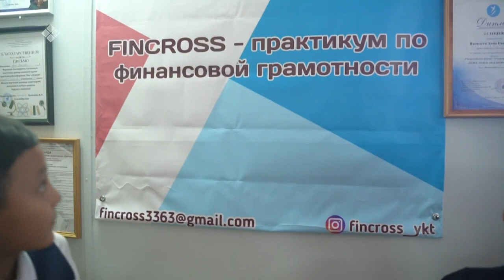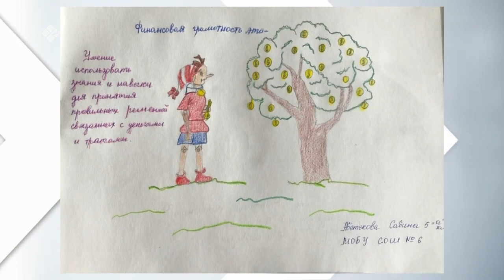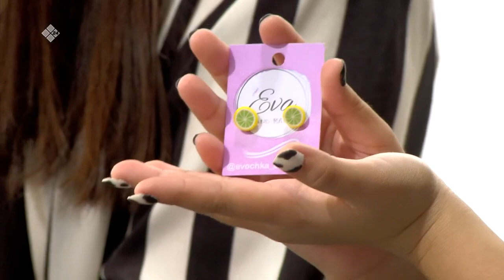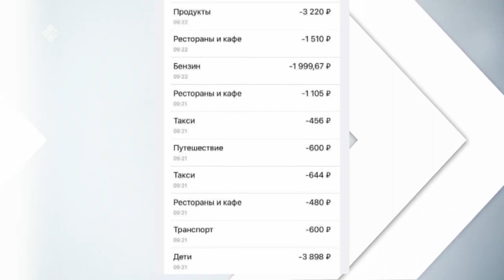«Эйгэ» биэриигэ: Харчыны ааҕарга үөрэнэбит (27.09.21)